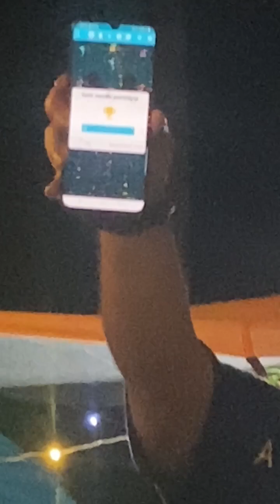heripede - camp everest valley The Aesthetic Group